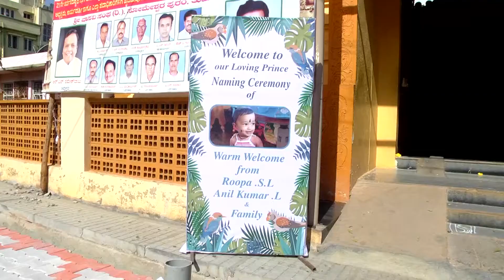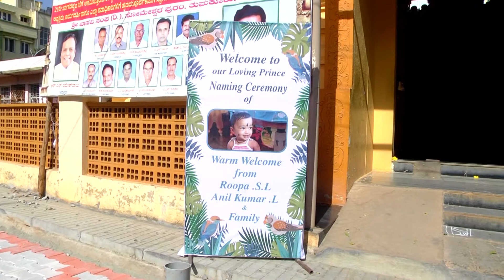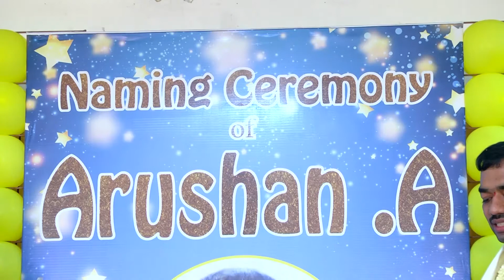ARUSHAN NAMING CEREMONY Traditional Video Highlights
Kitty Photography
Bangalore